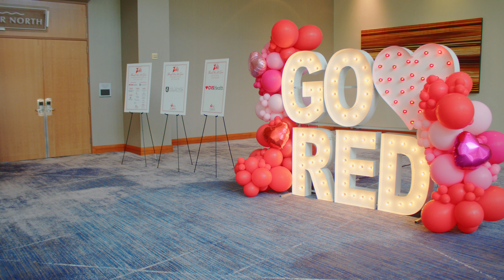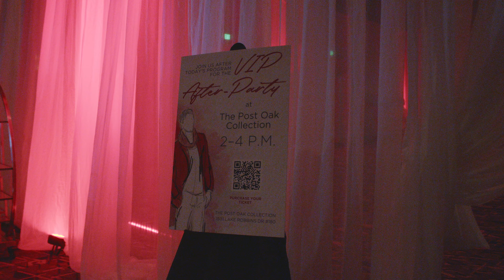Suited & Shirtless - First Responders Sweep the Crowd at the Go Red for Women Luncheon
More than 350 guests gathered at The Woodlands Waterway Marriott on May 19, 2023 for The Montgomery County American Heart Association Go Red For Women First Responder Fashion Show Luncheon.

Everyone was enthralled by the excitement of the show and the generosity. Guests were touched and inspired by Donna and her incredible road to recovery after breast cancer and the gift of a new heart. Our very own Host for LCAHouston International Society News Ruchi Mukherjee was on camera at the luncheon to cover all the details.